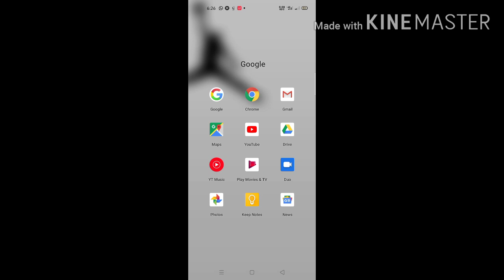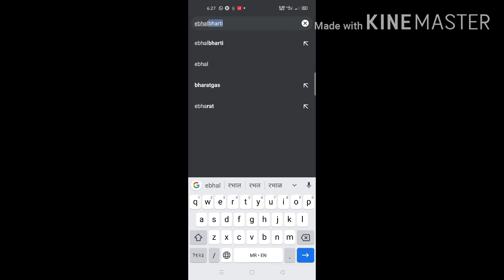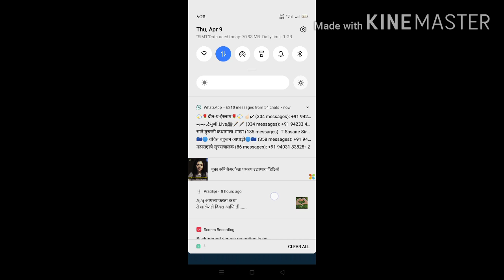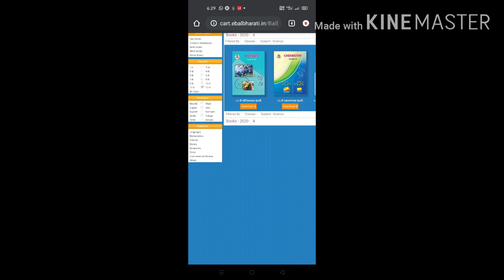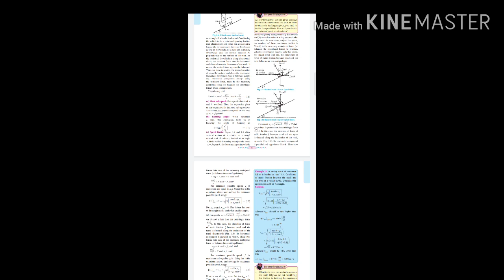New syllabus for 12 class | how to download new syllabus for 12 class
फ्री टॅक्स बुक फॉर ट्वेल्थ क्लास,
नवीन अभ्यासक्रमावर आधारित बारावीचे पुस्तक कशी download करता येतील,